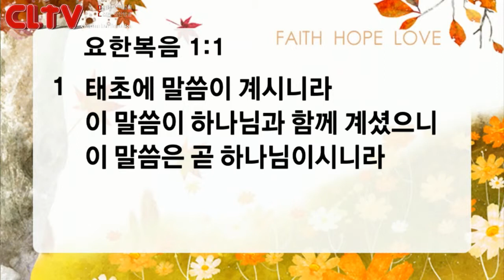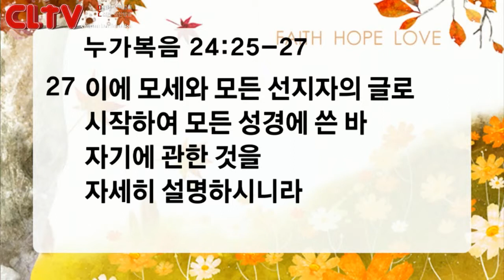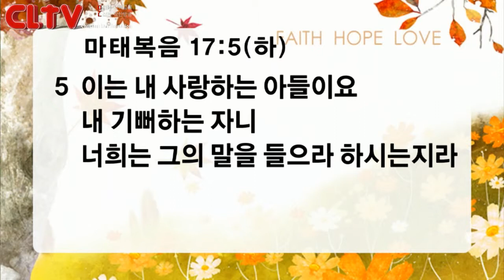CLTV파워강좌(HD)_조동천목사의 수요강해_'예수님의 영광'